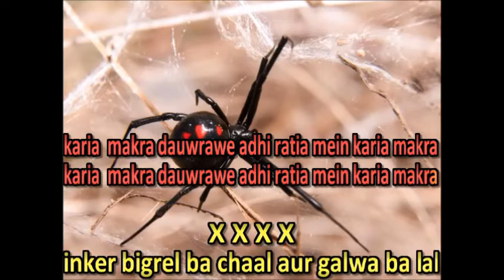THE FUTURE LOCAL KARAOKE --KARIA MAKHRA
KARIA MAKRA